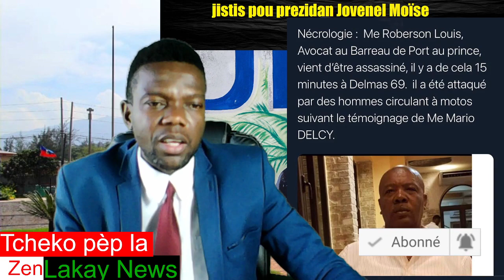Bandi fenk tire yon gwo zotobre nan peyia apremidia pwoblem pirèd haiti ann gade